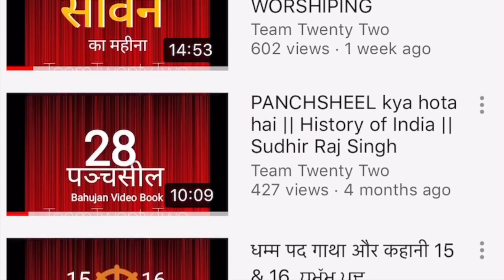pandit पण्डित पण्डु रोग पण्डिच्च|| Sudhir Raj Singh ||Pali Language